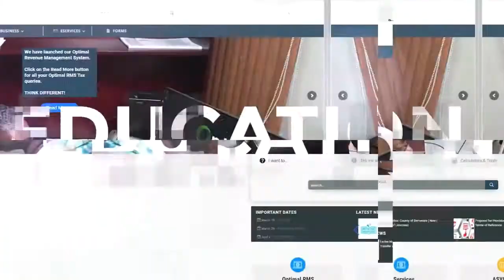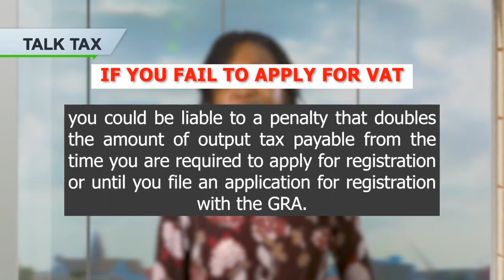TalkTax VAT Registration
Are you a business owner who trades goods and services? Then, you may be mandated to register for VAT.
We spoke to Ms. Lavina Walrond the Assistant Commissioner of Inland Revenue within GRA’s Tax Audit Division who provided a simple rule of thumb to determine whether your goods are taxable.